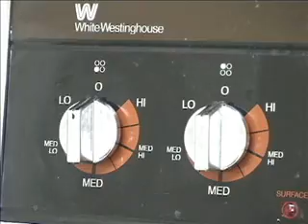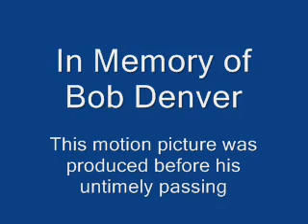Tophat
You think you have trouble in the morning.

Original short first premiered at the PanAm Film Festival Review of Liverpool.  Features the vaudeville classic Winchester Cathedral.